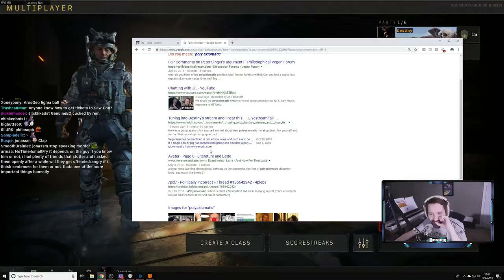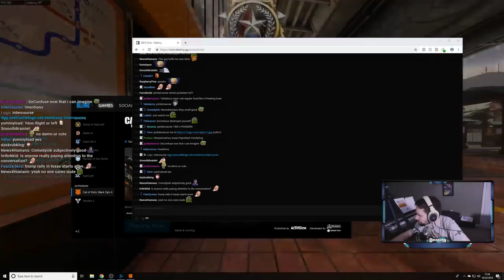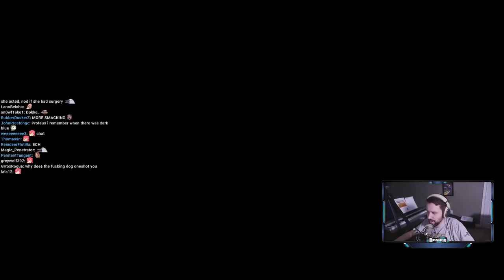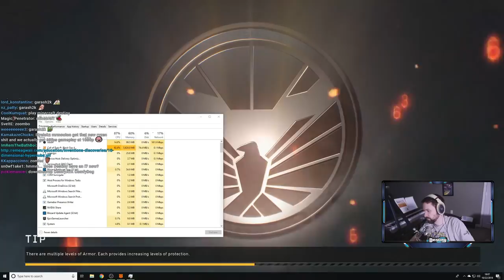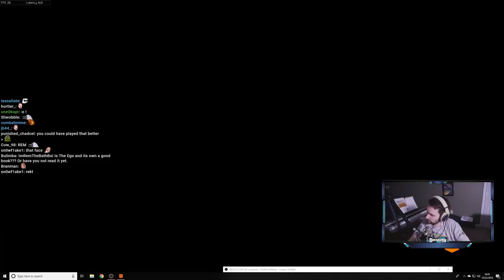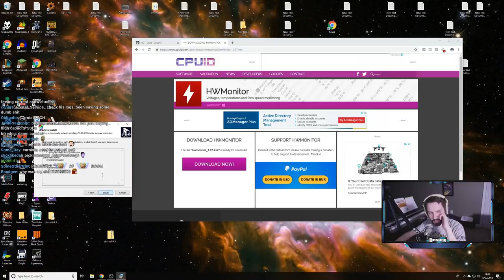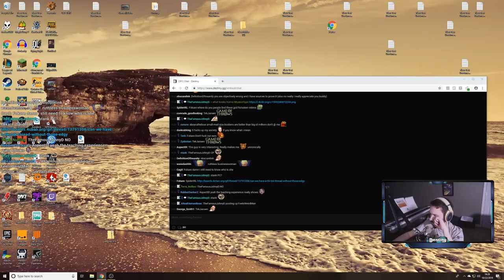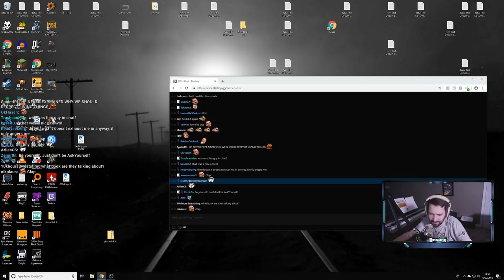The Axiomatic System - Destiny Debates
Date streamed: October 22nd, 2018

Click▼